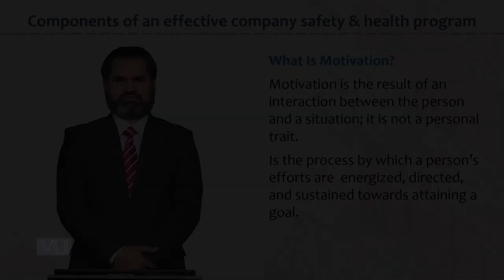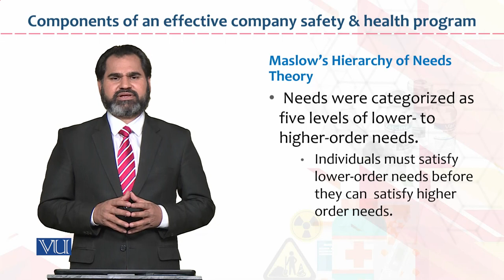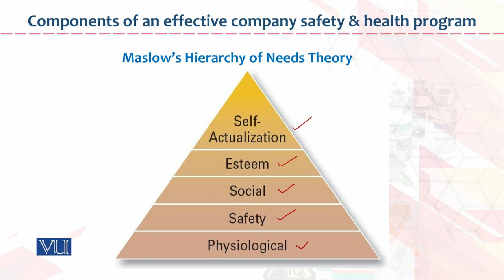HRM733_Topic102 | Occupational Health & Safety